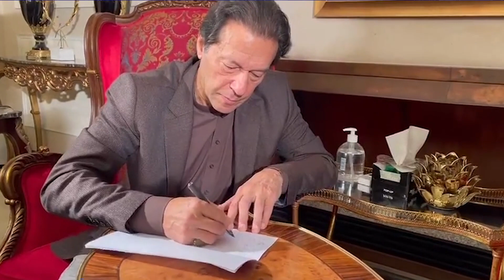کپتان نے فائنل کال دے دی اب نہیں تو کبھی نہیں,مقبولیت کے تمام ریکارڈ ٹوٹ گئے اہم ڈیٹا سامنے آ گیا